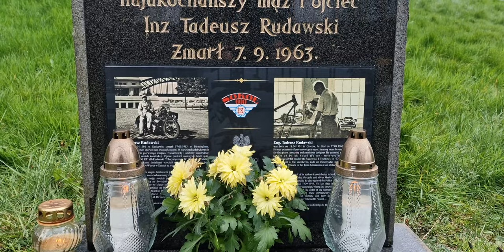inżynier Tadeusz Rudawski - grób w Birmingham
122 lata temu w Krakowie urodził się inżynier Tadeusz Rudawski. Ojciec polskich motocykli SOKÓŁ. Od kilku lat Marcin Dambek odwiedza regularnie cmentarz w Birmingham, gdzie znajduje się grób inżyniera Rudawskiego.

zdjęcia i video: Marcin Dambek